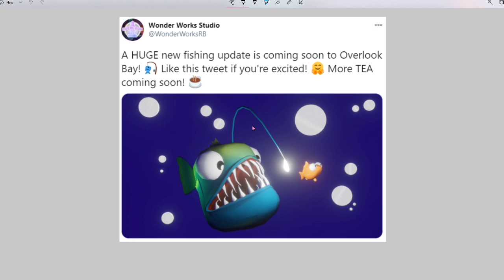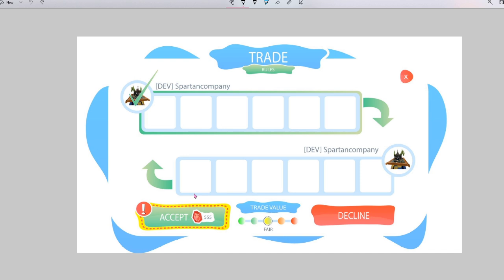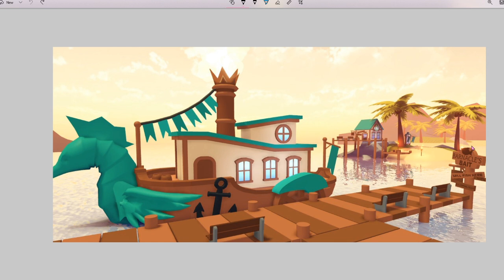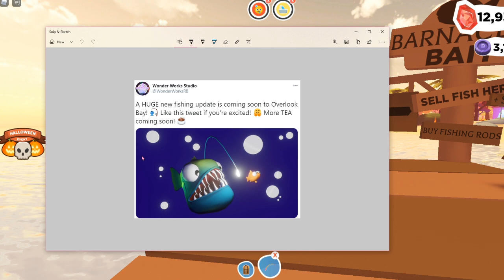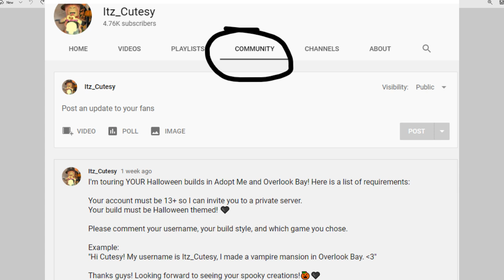Overlook Bay TRADING and FISHING UPDATE?!? All The Tea!✨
Hey guys! In today's video, I am spilling all of the latest Overlook Bay TEA! Today, we talk about:
-What trading will look like 💙
-Overlook Bay's secret BOAT
-New fish 🐟
-The final part of the HALLOWEEN UPDATE
-and MORE! ✨

💙Are YOU excited for trading?💙

👀Want some adorable Fall/Halloween clothing? 👀The clothing worn in today's video is part of my original collection!

Interested in being FEATURED in my Halloween tour video? Stay up to date with the COMMUNITY TAB 💙👀

The FINAL PART of the HALOWEEN update comes out FRIDAY! If you want to make it to my LIVESTREAM when it comes out, make sure to turn on    🖤ALL🖤 notifications!

More links! ✨